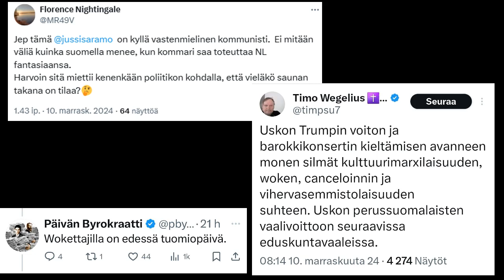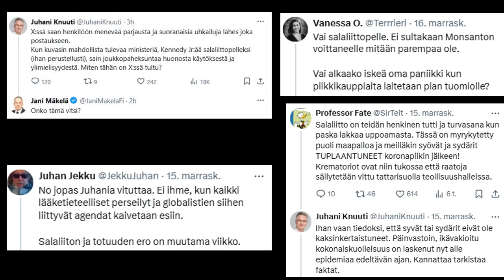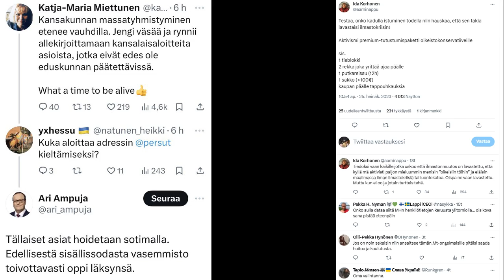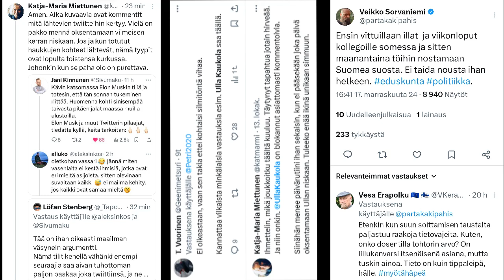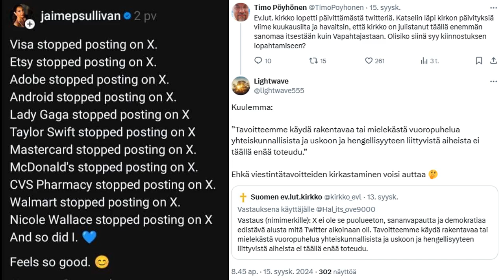Persulin ikävä Ulla Kaukolan luo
Parodialaulu oikeiston päivän puheenaiheesta 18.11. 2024.

Kaukolankaipuu näyttää olevan oireiltaan samankaltainen kuin Long Marinismi.